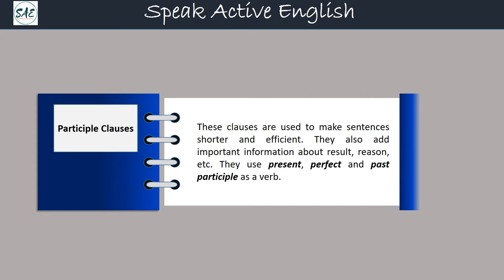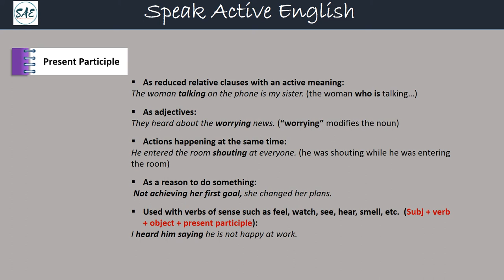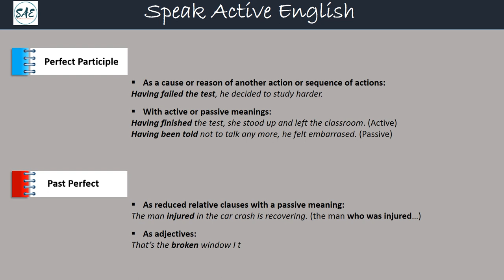Participle Clauses | Clases de conversación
Present participle, perfect participle and past participle clauses.